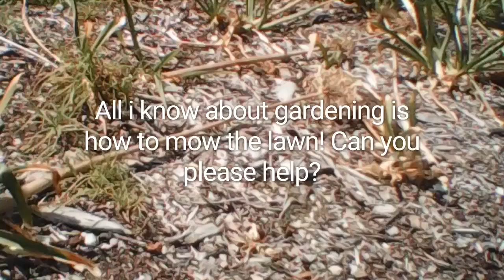123Gardening! (1) before! M.oneil